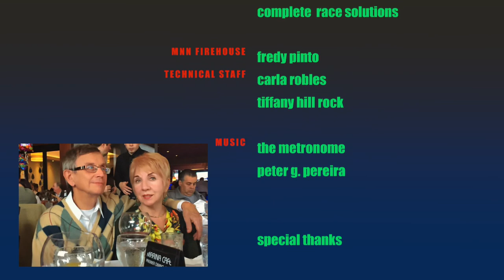Yasia Sorbo from Kyiv is an athlete raising a family in Staten Island guest-stars. Mark Vogt hosts.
Yasia migrated from Kyiv, Ukraine to the United States at age fourteen with her parents. Host Mark Vogt guides the discussion of discovering a new life eventually settling in Staten Island, NY.